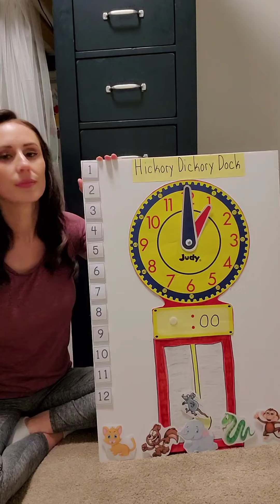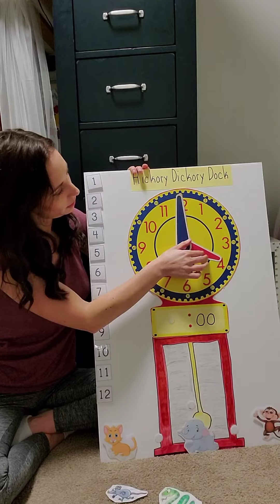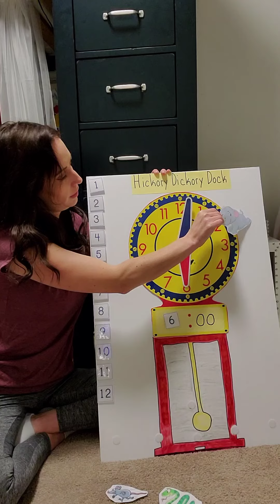Hickory Dickory Dock ⏰